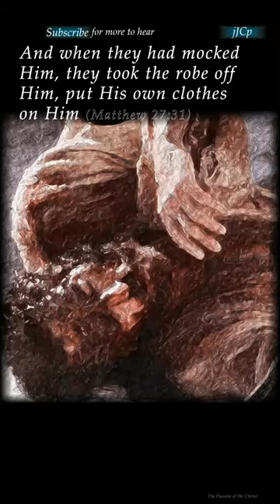[ ViaDolorosa ] Simon of Cyrene carry the Cross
• Jesus Message For You Today
• Jesus's Message For Me
• Jesus Jesus Message
• Urgent Message From Jesus
• Jesus's Message For You
• Jesus Message
• Jesus Message
• Jesus's Message
• Message for Jesus
• Jesus Thought
• Lord Message
• Jesus Says to You
• Urgent Jesus Messages
• Low Of Attraction
• Jesus Helps
• Jesus Christ
• Faith quotes
• Bible Quotes
• Jesus Says
• Joel Osteen
• Jesus Message For Me
• Jesus Message For You
• Jesus's Message Today
• Jesuss Message Today For Me
• Jesus Message For Me Today
• Christian Motivation
• Jesus's Love letter
• Message Of Jesus
• Jesus Message Torat
• Jesus's Message For You Today
• Jesus Thought
• Jesus Quotes
• The Lord Helps
• Bible Jesus Quotes
• Jesus Says To Me
• Bible Message
• Motivational
• Jesus's Says To Me
• Faith Quotes
• Jesus Word

message from Jesus today
message from Jesus today for me
message from Jesus ringtone
message from Jesus pick a card
message from Jesus young
message from Jesus for you today
message for me
msg Jesus song
letter from Jesus song
Jesus still works today
does Jesus speak today
Jesus speaks today
Jesus speaks today bible
Jesus's pray today shorts
Jesus's pray today hindi
Jesus said today
Jesus says now
Jesus message video
The Father
Jesus message ringtone
Jesus message short
Jesus bless
Jesusly quotes
Jesus is real
Jesuss love letter
power of affirmations
obey Lord
Jesus message 2023
who is the Holy Spirit
divine power of Jesus
angelic blessings
abundance Jesus blessings
universe gift
bible verses for sleep
bible scriptures